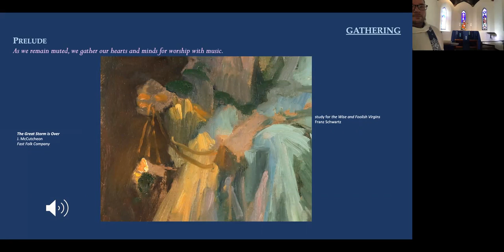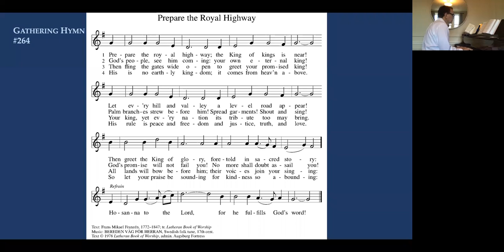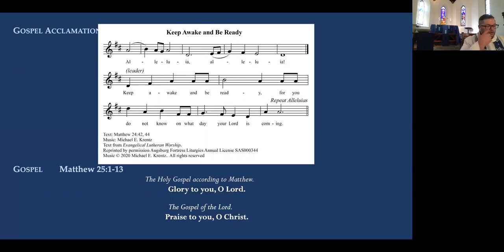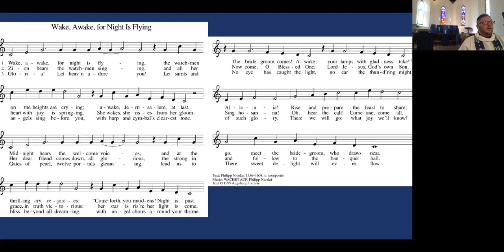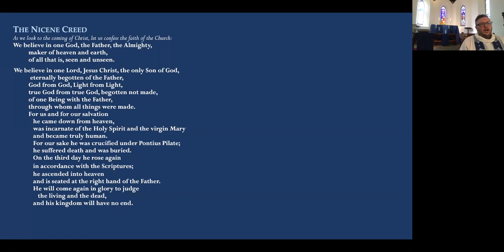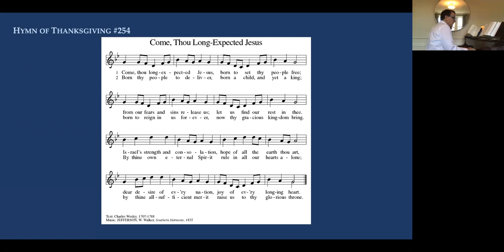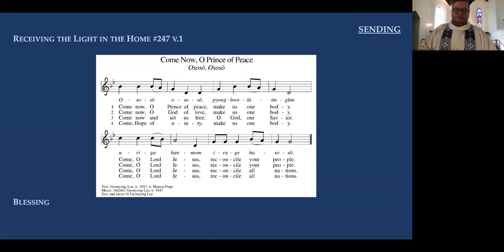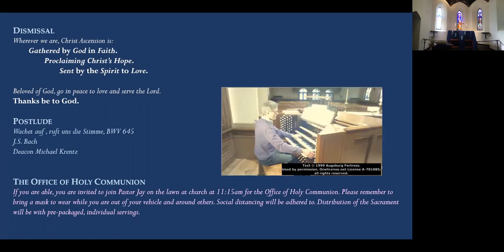The First Sunday of Advent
This year we celebrate the ancient tradition of Seven Weeks of Advent. We begin this Sunday with "Wachet Auf" Sunday. We hope you worship with us! Our Principal Worship is at 9:30am on Zoom and In-Person Communion at 11:15am.